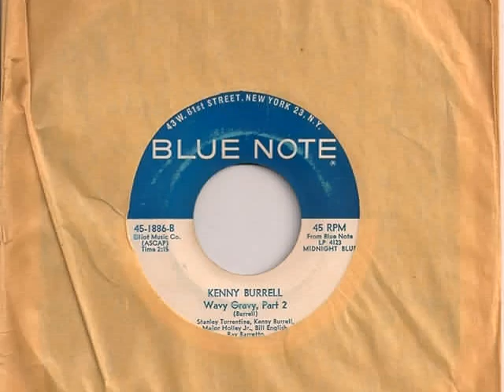Kenny Burrell - Bye And Bye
Track 5 From The Album "Bluesin' Around"
Released In 1983 By CBS Records